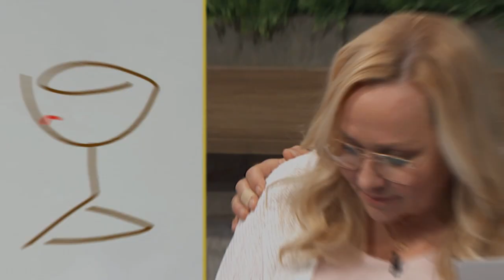Pictionary: Fun and Games, May 2024